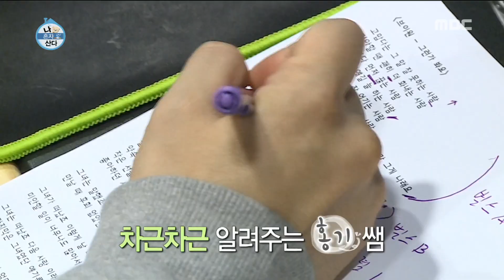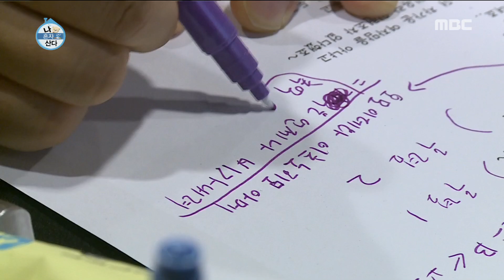[HOT] The teacher grows louder , 나 혼자 산다 20190412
The teacher grows louder

Memebers: Jeon Hyun Moo, Han Hye jin, Park Na Rae, Gian84, Lee Si eon, Sung Hun, Henry,